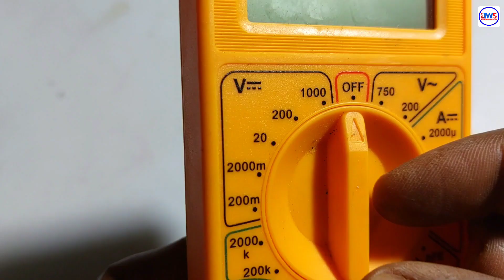3.7v Charging kit बनाओ ₹3 मे | How to make a 3.7volt charger at home| 3volt charger kaise banaye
3.7v Charging kit बनाओ  ₹3 मे | How to make a 3.7volt charger at home| 3volt charger kaise banaye

#3.7voltchargerkaisebanaye
#3.7voltzenerdiodeuse